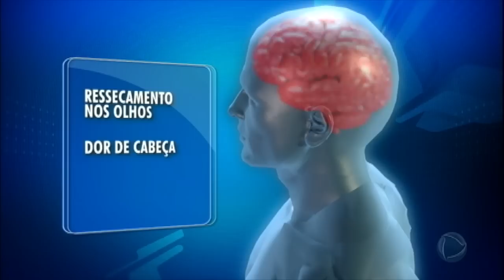Falta de chuva deixa cidade de São Paulo em estado de atenção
Já são 44 dias sem chuvas em São Paulo. É o tempo mais seco dos últimos noves anos. A baixa umidade aumenta a concentração dos poluentes, o que favorece o surgimento de alergias e doenças respiratórias. Veja como evitar os efeitos desse tempo seco.